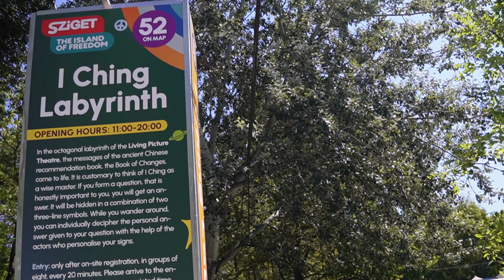I Ching Labyrinth - teaser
I CHING LABYRINTH
personal interactive ritual theatre (75 min)

I Ching, The Book of Changes – the holy book of the Chinese – contains 64 six line ancient symbols, which are called hexagrams. These symbols describe 64 different situations of life, and they give advice for 6 different states of these situations. It is customary to think of I Ching as an old, wise master. If we form a question, that is honestly important to us, he will answer.
Visitors can enter the maze in eights. At the entrance they think of their most important inner question and with the help of the pakua wheel (pa=eight, kua= sign) they spin two three line signs for theirselves (that formes finally a hexagram). They enter the labyrinth wearing a belt and a hat which symbolize these two signs. In the labyrinth they interact with these two characters of the eight ancient signs (Heaven, Earth, Thunder, Wind, Water, Fire, Mountain, Lake) and with their help – through interactive situations in movements, music and visuals – they come step by step closer to the answer.

realized projects:
2023 Sziget Festival, Budapest (H)
2019 Sziget Festival, Budapest (H)
2018 Sziget Festival, Budapest (H)
2017 Sziget Festival, Budapest (H)
2016 Sziget Festival, Budapest (H)
2015 Sziget Festival, Budapest (H)

review:
’I Ching Labyrinth is a special art work of the Living Picture Theater, an octagonal white linen-walled building stretched onto bamboo frames. If you enter, you will immediately slip into a ritual and interactive theater performance, at the end of which you can get an answer to an important question for you. In fact, the essence of walking in the maze is that when you come out and go back to your normal life, you understand something about yourself and the world (...) the key is openness and acceptance. Anyone who sceptically, dismissively, too realistically steps into this special world is likely to be disappointed. The performance is not based on spectacular shows, grand speeches, fascination, but what is happening within us. It is based on ourselves, for the better understanding of our personality, our life (...) The most captivating, the most true part of the maze was for me the meditation when everyone moved away with the Kua embodying one of his/her Trigrams, and began to look inward. It's hard to tell what's happening here, because it is so individual, what you feel, see, hear, understand, while looking at the images in your head with your eyes closed. A strange emotion settled on me in that few minutes because I realized that this place really knows me. It knows what I know about myself, with the difference that it has also led me to what I have only played in my thoughts so far. (...) They didn't come up with ready-made instructions rather they offered a direction where I would go and find out what I was curious about, or stay where I was, and nothing would change in my life.’ (Greta Kiss: A theater performance that is created within you, femcafe.hu, 2017)

cast:
HEAVEN: Péter Zelei / Döme Zoltai
WIND: Borcsa Horváth / Enikő Nagy
EARTH: Petra Ködmön / Eszter Táibl
FIRE: Sára Bányai / Zsófia Bérczi
LAKE: Vera Kis / Csenge Olexa
MOUNTAIN: Gergely Tas / Bálint Török
THUNDER: Réka Horváth / Gergő Lukács
WATER: Dorka Guba / Teca Pataki
CENTER: Ágnes Kocsány / Ágnes Réka Szabó
INITIATOR: Zoltán Livingston / Barnabás Zemlényi-Kovács
GATE: Boga Fenyvesi / Márton Visi

concept, directing and labyrinth design: Zsófia Bérczi
bamboo structure: Tóbiás Terebessy

photos under the menu: Personal Interactive Theatre / I Ching Labyrinth